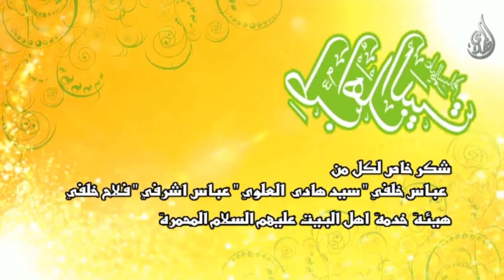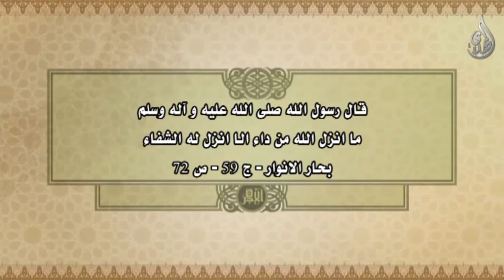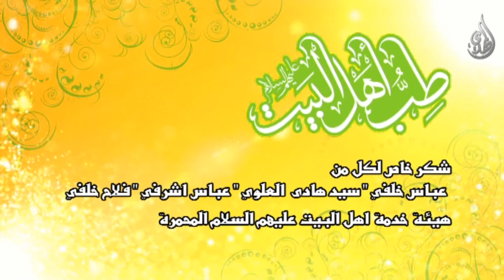28 - طب اهل البيت عليهم السلام - أسئلة الجمهور - 6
Nilesat
Frequency: 11555
Polarization: Vertical
Symbol Rate: 27500
Fec: 5/6